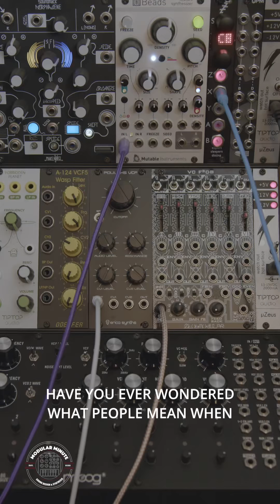The Modular Minute 217: Signal Flow in Synthesis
defining signal flow: it's the way a sound gets from one place to another - and in modular, you decide!